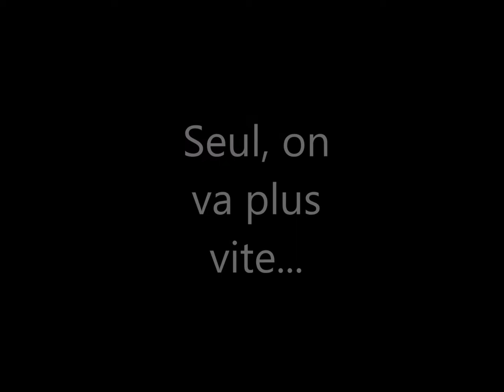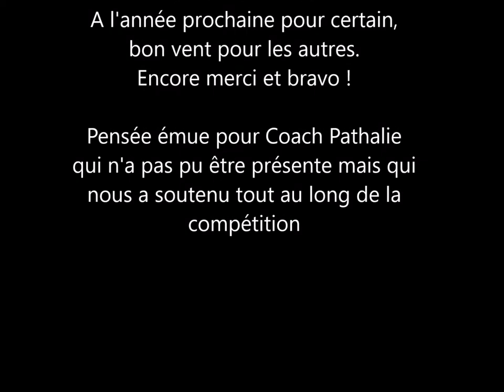Frances UGSEL Athlétisme JBLT Fougères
Championnats de France UGSEL D'athlétisme 2017
Lycée Jean Baptiste Le Taillandier, Fougères